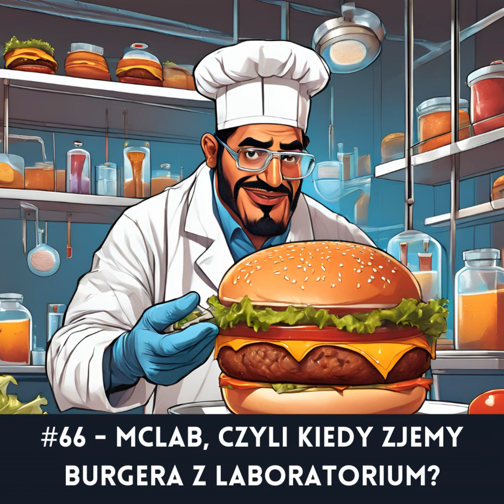#66 - McLab, czyli kiedy zjemy burgera z laboratorium?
W Europie spożywamy średnio 64,8 kg mięsa rocznie, a globalnie 77% terenów rolniczych przeznaczonych jest na hodowlę zwierząt lub produkcję rolną przeznaczoną na
wykarmienie ich. Mięsna dieta i wykarmienie ludzkości przekłada się na 30% emisji gazów cieplarnianych. Nasza dieta bezpośrednio przekłada się na zmianę klimatu, zanieczyszczenie powietrza i utratę bioróżnorodności.

Te dane i nasz styl życia stawiają przed nami wyzwanie sprostania wykarmienia ludzkiej populacji. Jednym z rozwiązań, o których dużo się mówi jest mięso wyhodowane w laboratorium bez potrzeby hodowania i uśmiercania żywego zwierzęcia.

Na czym polega takie mięso? Dlaczego może stanowić alternatywę dla "tradycyjnego" mięsa i czy rzeczywiście stanowi bardziej zieloną alternatywę dla naszej diety?

O tym ciekawym zagadnieniu rozmawiamy z Stanisławem Łoboziakiem, współzałożycielem LabFarm.

Z raportem, o którym wspominamy w rozmowie możecie zapoznać się na Klimatycznej Bazie Wiedzy

A nasz odcinek jak zawsze posłuchacie na dobrych platformach podcastowych - Spotify, YouTube czy naszej stronie internetowej!

Projekt “Faceci w Kitlach 2.0 – podcast popularnonaukowy” jest współfinansowany przez
Ministerstwo Edukacji i Nauki w ramach konkursu “Społeczna Odpowiedzialność Nauki II”